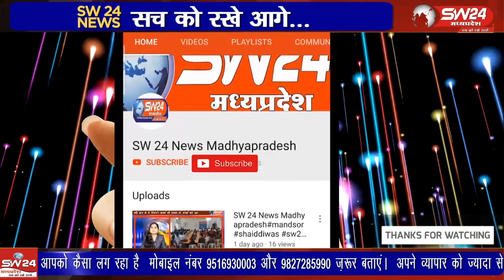कसरावद में हजरत बिलाल कमेटी द्वारा बड़ी अकिदत से मोहर्रम का 40 वां मनाया गया,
कसरावद में हजरत बिलाल कमेटी द्वारा बड़ी अकिदत से मोहर्रम का 40 वां मनाया गया, जिसमें 40 वे पर बनाए गए 8 ताजिए हजरत बिलाल शाह वली दरगाह की पहाड़ी पर एकत्रित हुए ।